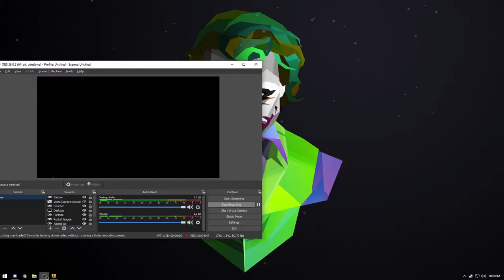MIH SI CRASHER VS CODATI